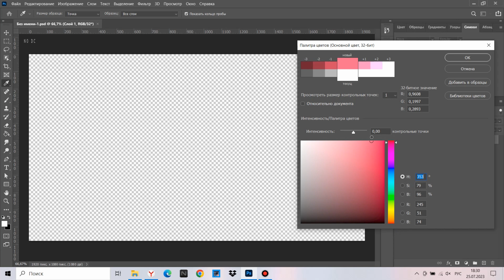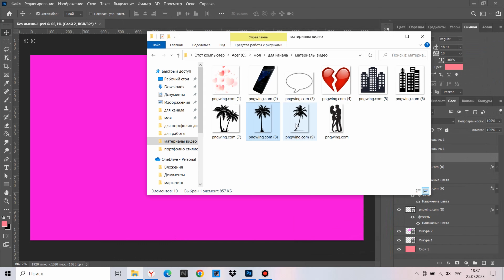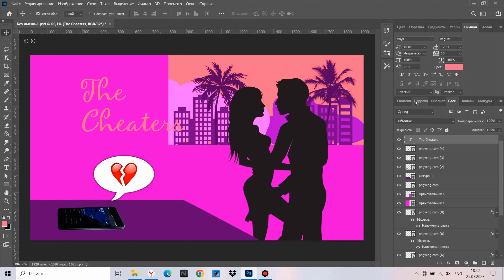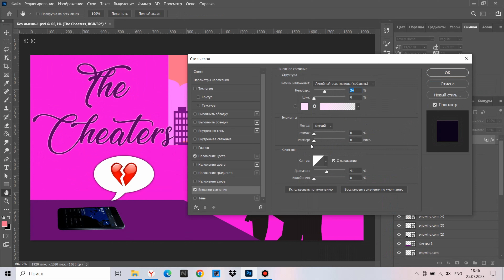DESIGN WITH ME #10